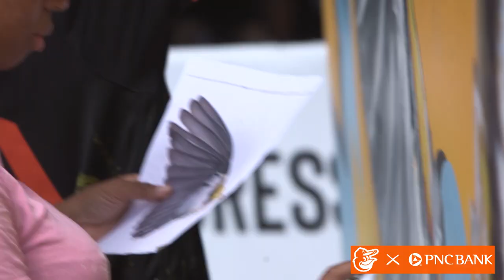Birdland Murals: Selfie Wall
Inspired by color, Megan Lewis painted a selfie wall at Camden Yards as one of the murals displayed at Camden Yards. Birdland Murals, presented by PNC showcases the power of art and art education in a public space.